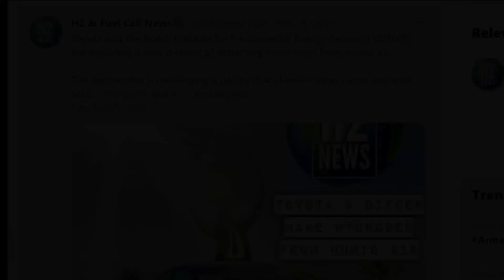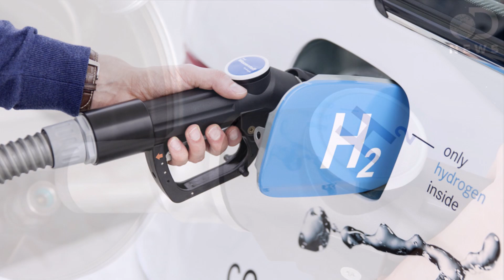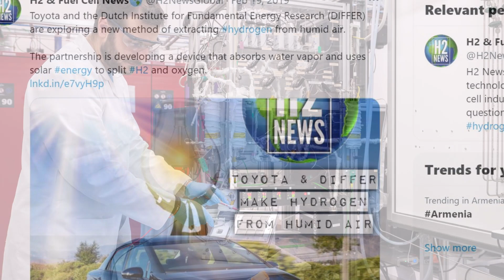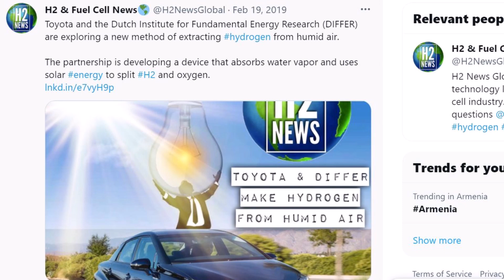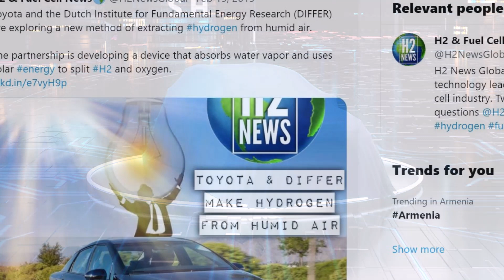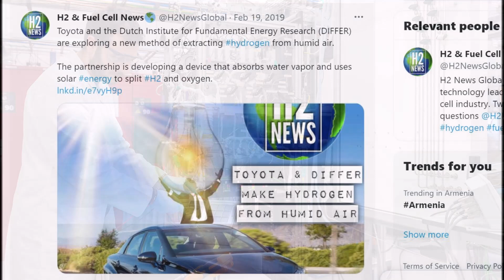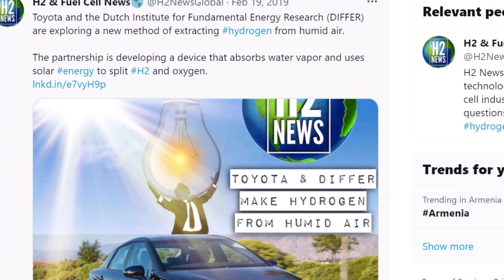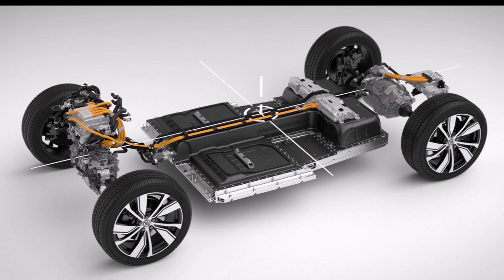Toyota Is Creating Hydrogen Fuel from Thin Air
Toyota's new research aims to create hydrogen fuel from thing air. According to the research you put a special device in contact with air, let sunlight fall on it, and it produces free fuel. Yet this is the basic idea of researcher Mihalis Tsampas (NWO Institute DIFFER - Dutch Institute for Fundamental Energy Research) in collaboration with Toyota Motor Europe.

In this project, DIFFER and Toyota explore an innovative way to produce hydrogen directly from humid air.

"In their search for solutions, Toyota stumbled upon DIFFER's Catalytic and Electrochemical Processes for Energy Applications group, led by Mihalis Tsampas. The group worked on a method to split water in its vapor phase, which occurs much more frequently than its liquid phase. Working with gas instead of the liquid has several advantages explains Tsampas. There are a few technical problems with liquids, such as undesired bubbles, also there is no need for expensive installations to purify the water by using water in the gaseous phase instead of the liquid phase. And finally, by using the water that is present in the surrounding air, their technology can also be used in remote places where no water is available," explains Universal Science.

In a next step the researchers will use more innovative materials and optimize the system architecture to increase both the water intake and the amount of sunlight absorbed.

Once that hurdle has been taken, the focus shifts to scaling up the technology.   The current photoelectrochemical cells for hydrogen production are very small, approximately a square centimeter. In order to be economically viable, their size must be scaled up at least two to three orders of magnitude.

Toyota is testing another way with hydrogen, where it has proven expertise in the subject. The Japanese have developed an engine that burns the H2 directly - instead of gasoline. The three-cylinder turbo is installed in an all-wheel-drive Corolla with motorsport ambitions; the first race was made in the Japanese long-distance classic, the Fuji 24-hour race. The combustion takes place faster than with comparable gasoline engines, which leads to a better response of the engine, says Toyota. Incidentally, the idea of ​​a direct hydrogen-powered combustion engine is not entirely new; BMW used it years ago in the 7 Series Hydrogen.

Reference
Reference